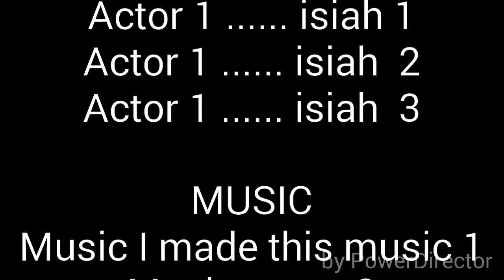Pixel 3d gun